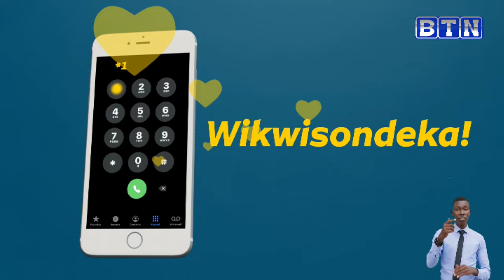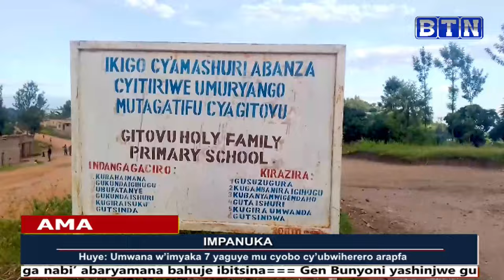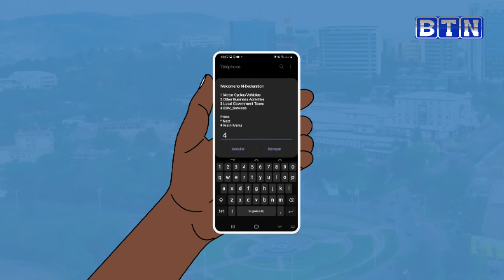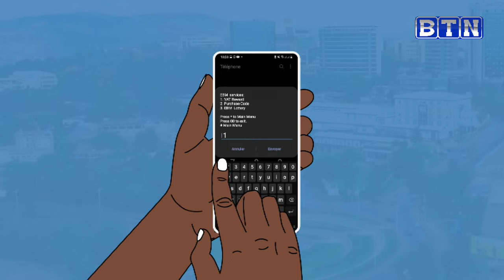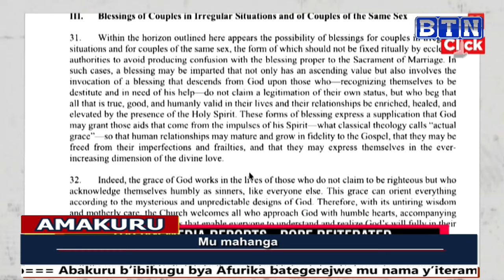Amakuru ya saa saba: Huye umwana w’imyaka irindwi yaguye mu cyobo cy’ubwiherero ahita apfa.